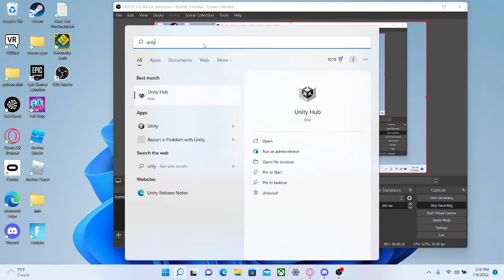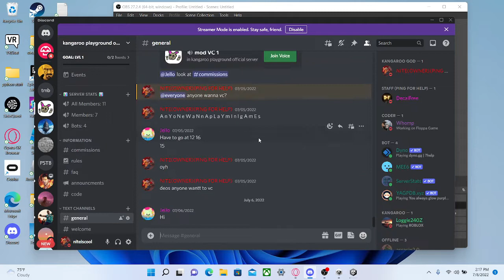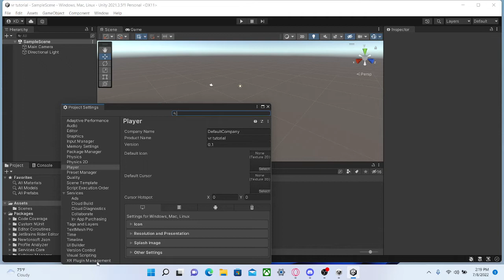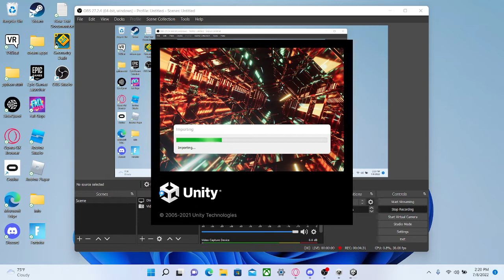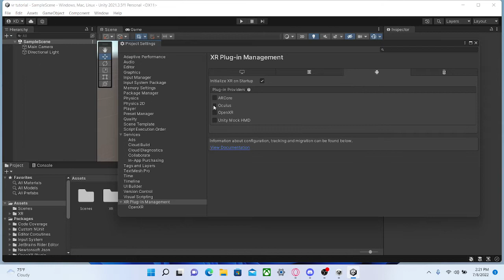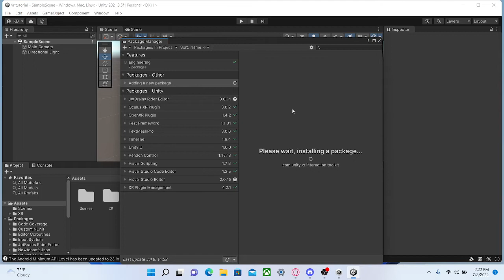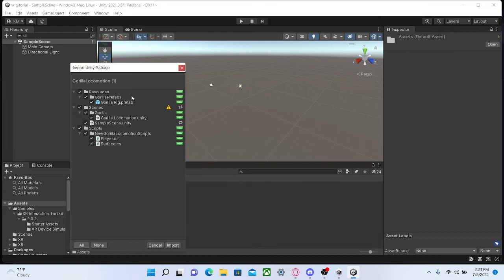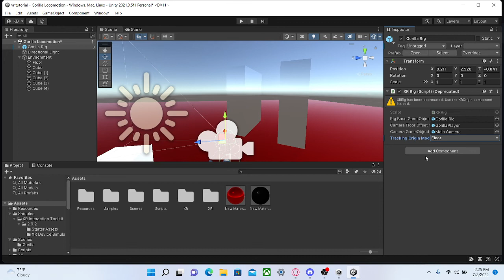how to setup gorilla locomotion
this is a tutorial on how to setup gorilla tag locomotion
{ links }
(--discord server---)